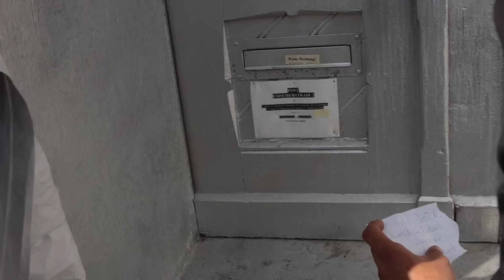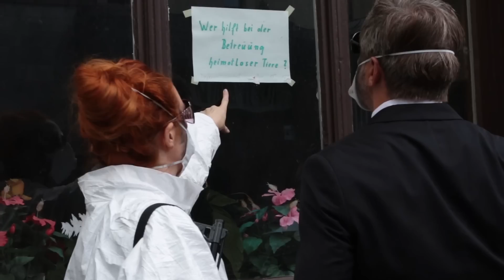2099: Jagd auf Nazis!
Die Hochburg der Naziszene in Dortmund-Dorstfeld um den Neonazi Michael Brück: wir lassen sie einzeln aus dem Haus ausrufen.

Zeitreisende wollen Geschichte verändern, bevor es zu spät ist: Ein Zeitreise-Team aus dem Jahr 2099 macht sich in unsere Gegenwart auf. Im Gepäck: Das Wissen um die Geschichte des 21. Jahrhunderts: Adschembas »Große Katastrophen« (Ostafrika, 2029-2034), die Verbrechen des chinesischen Nationalisten Hao Kim Helian (ab 2082) und das Attentat auf den »aggressiven Humanisten« und Bundeskanzler Franz-Kevin Wegener. Vier Philosophen reisen auf die Bühne des Schauspiel Dortmund, um das Rad der Geschichte zu drehen, bevor es zu spät ist.
Menschen vom Ende des Jahrhunderts stehen Menschen vom Beginn des Jahrhunderts gegenüber. Aus dieser Konfrontation springt der Funke einer historischen Kraft: Menschen, die sich gerade aufmachen, ihr politisches Wollen zu erkunden, werden mit dem Urteil der Geschichte konfrontiert.

Promethisches Gefälle: Der Materialfehler der Vorstellungskräfte
Im theatre noir geht es um einen Materialfehler der menschlichen Vorstellungskräfte, den Alexander Kluge an einer jungen Mutter im Bombenkeller Halberstadts aus dem Jahre 1944 festmacht. Kluge stößt auf ein promethisches Gefälle zwischen Organisations- und Bewusstseinsfrage: »Sie hätte vielleicht Mittel gehabt im Jahr 1928, wenn sie sich da noch, vor einer Entwicklung, die dann auf Papen, Schleicher und Hitler zuläuft, mit andern organisiert hätte. Also die Organisationsfrage liegt 1928 und das dazu gehörige Bewusstsein liegt 1944.«
Die junge Frau hätte im Jahre 1919 – spätestens 1928 – den Kampf gegen Hitler organisieren müssen. Aber die Dringlichkeit der Organisation, die Frage, warum sie 1919 hätte handeln müssen, wird ihr erst 1944 schmerzlich bewusst – zu spät, um sich vor den Bombenangriffen der Alliierten in Sicherheit zu bringen. Die amerikanischen Bombenpiloten fliegen unerreichbar über ihr.